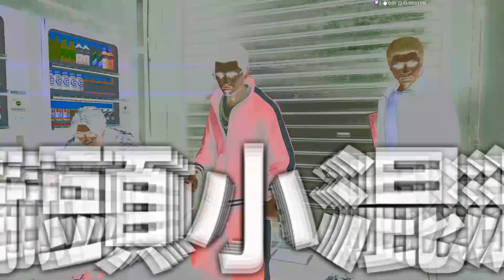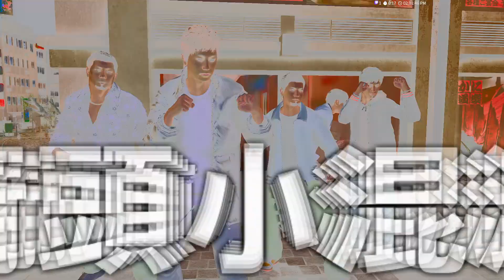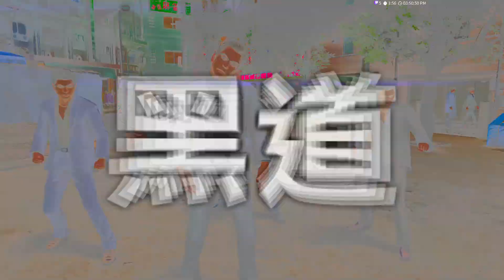人中之龍7外傳 英雄無名 #03 赤目支線DAY 我真心覺得文本有換寫手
我原本以為赤目這邊的支線都會很免洗
但赤目當面給你的委託
目前玩到的劇情
真的是有料耶
而且劇情雖然有些很無厘頭 但文本寫得特別好
不會有以前的尬感
是不是換過寫手惹